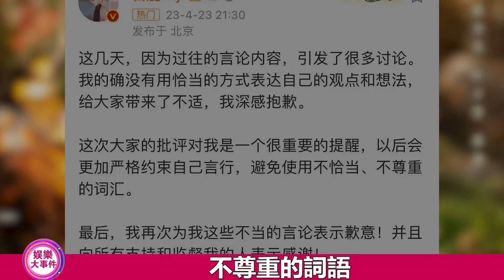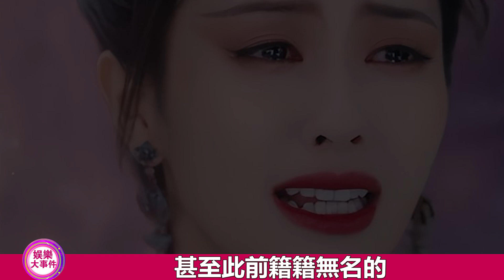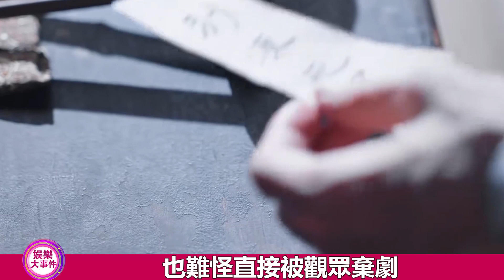《長月燼明》被舉報下架？劇中“天下第一美”的她也要涼了！| 娛樂大事件